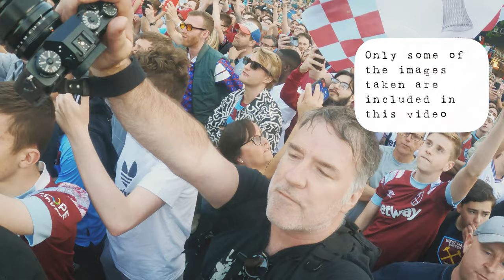Street Photography at the West Ham United Open-Bus Parade in East London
SHOW NOTES

Wow! West Ham United literally won a trophy. I’ve waited 43, since the 1980 FA Cup Final win, for this to happen. I didn’t make the game in Prague but I was determined to head across to East London, Stratford and shoot some street photography of the open top bus winners parade. I hope you enjoy the images.

The full set of images can be viewed here and there is also the option to purchase and download prints

MY GEAR

EDITING SOFTWARE
8mm (Iphone app)
Adobe Lightroom
Adobe Photoshop

SMARTPHONE
Hipstamatic